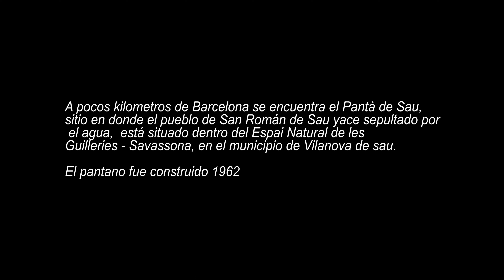Pantà de Sau, Vilanova de Sau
Pantà de Sau, Vilanova de Sau, Barcelona